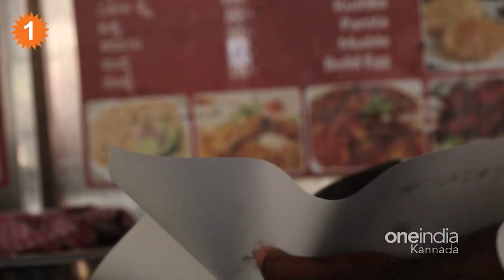Bengaluru Street Food ಮಾಲಿಕರ ಕಷ್ಟ ನಷ್ಟಗಳೇನು | *Bangalore | Indian Food | OneIndia Kannada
Bengaluru Street Food complete overview . What are some problems faced by the vendors
 ಬೆಂಗಳೂರು ಬೀದಿ ಬದಿ ಊಟ ನೀಡುವ ಮಾಲಿಕರ ಕಷ್ಟ ನಷ್ಟಗಳೇನು
Oneindia kannada